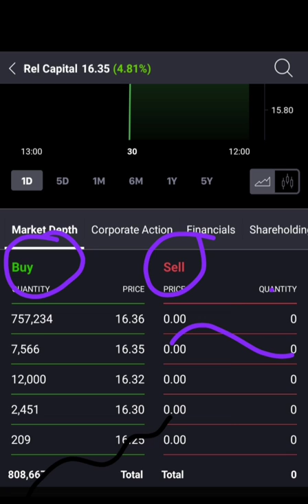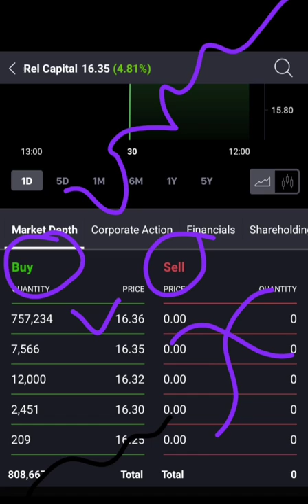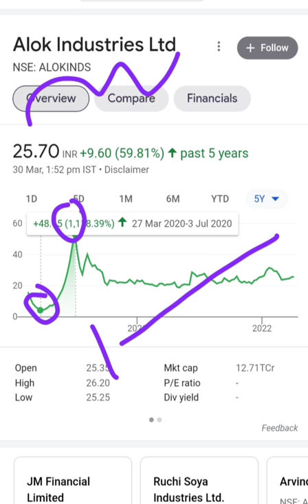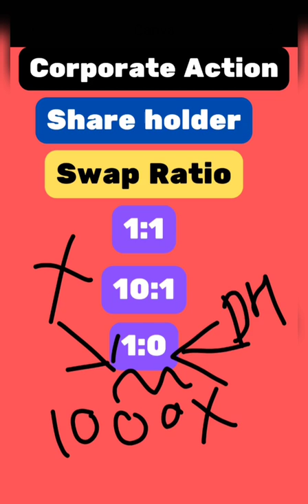Reliance Capital अब upper circuit नहीं रुकेगा.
Topic-
reliance capital bidder news
ruchi soya share